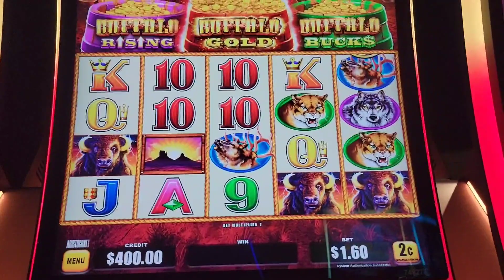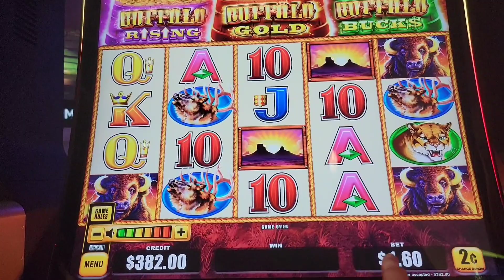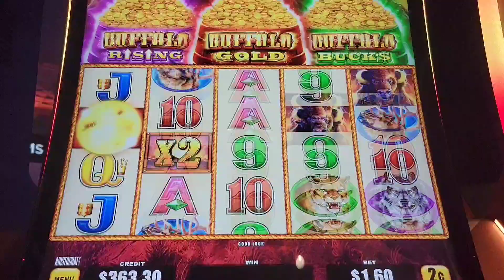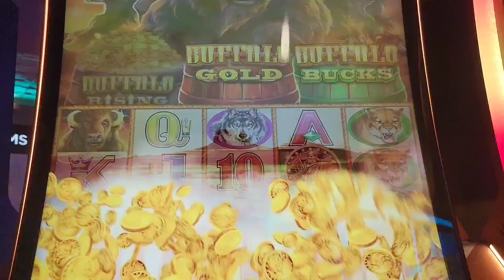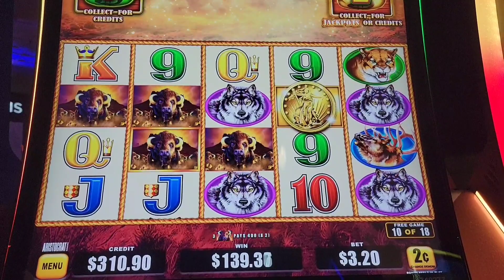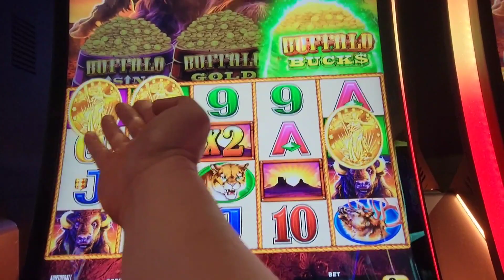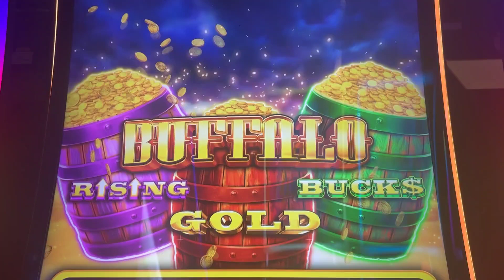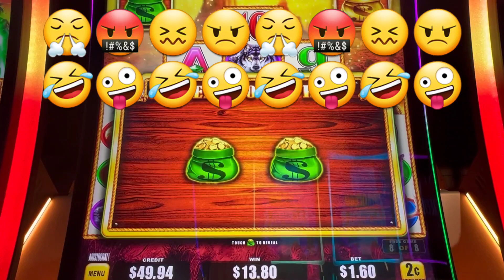🟣🔴🟢 WE GOT THE TRIFECTA ❗Group Pull W/@ShinobiSlots Buffalo Triple Power Mega Feature Win PART 1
​We ran into Albert @ShinobiSlots  @Yaamava  & decided to do a mini group pull so we each put in $200 totaling $400 into this NEW Buffalo Triple Power slot machine by @AristocratGaming to try our luck and also chasing that Triple Trifecta Feature popping all 3 barrels at the same time. This was a winning session and watch till the end to see what happened.